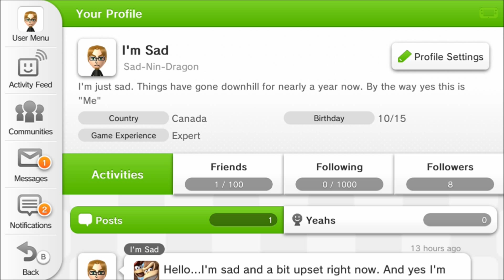OBA Miiverse Ban Update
Well I had a good talk with Brian at Nintendo. And now we wait a few days.